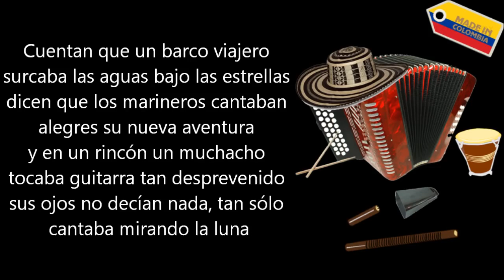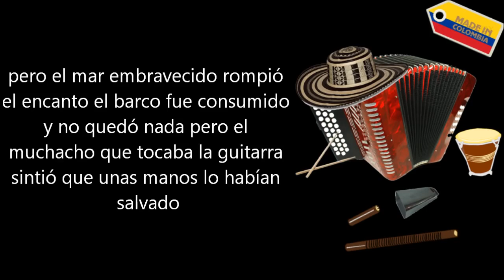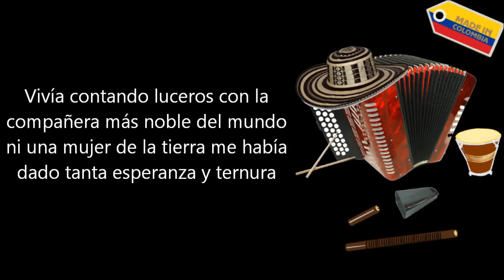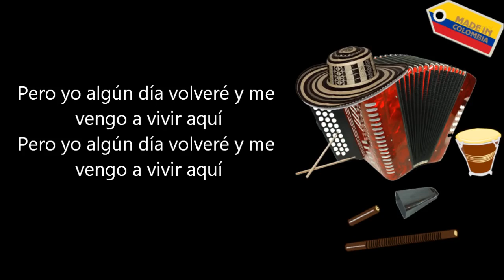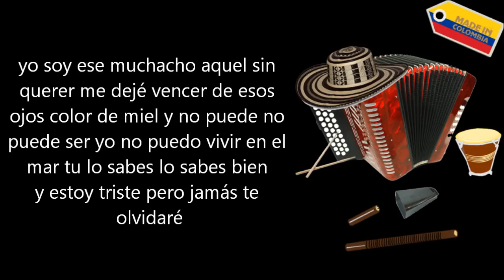A una sirena Carlos Malo Letra